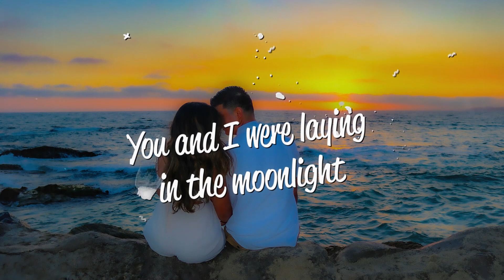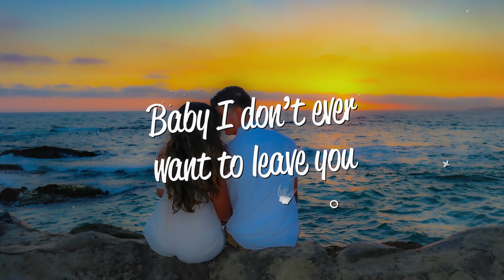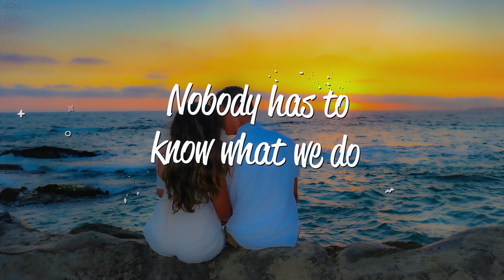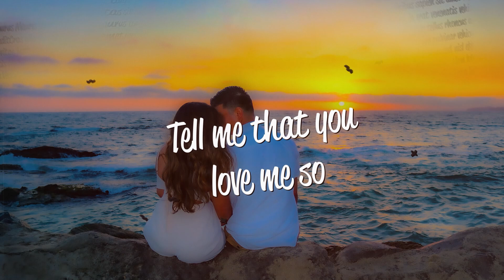Aradon & Boeuv - Somebody To Hold (Lyrics) ft. Louise Viaene